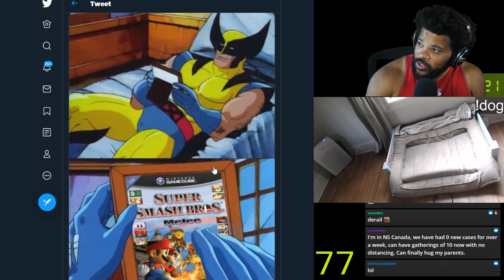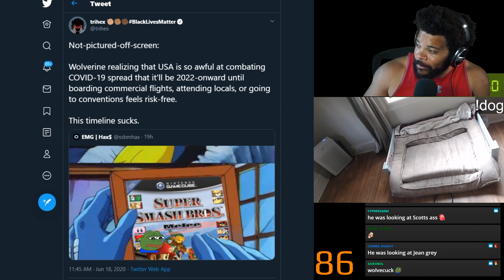Saving The Princess Is NEVER Easy! Super Mario Maker 2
There's a puzzle here, but we may come back to it later.